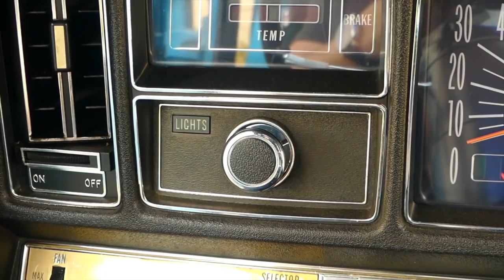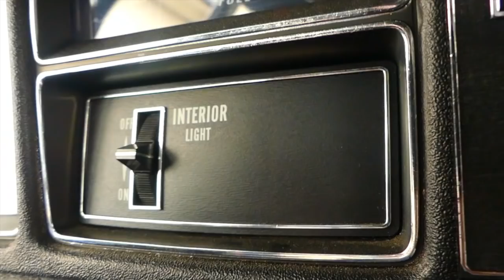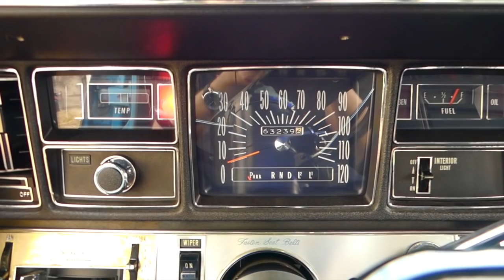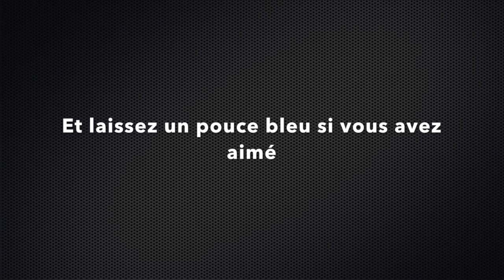La Buick Electra 225 est un gigantesque paquebot de luxe de 7L de cylindrée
Présentation Oldtimer. Buick Electra 225 1969. Suivez-moi dans cette vidéo de présentation de la Buick Electra 225. Cette auto incarne le luxe à l'américaine avec des dimensions délirantes et un V8 de 7L de cylindrée. Elle est peu courante en Europe mais à su s'imposer comme une sérieuse concurrente des Cadillac sur le marché du luxe aux Etats-Unis :-)

Si vous avez une auto sympa et que vous souhaitez me la prêter pour que je réalise une vidéo complète d'essai sur celle-ci, n'hésitez pas à me contacter et on discutera de tout cela ensemble :-)